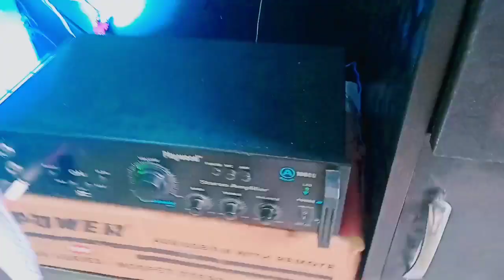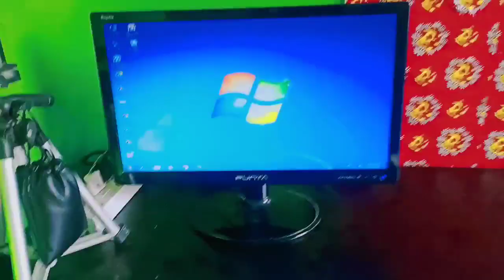Best Speakers || Best Speaker Box || My Home DJ Setup || Augari Reviews